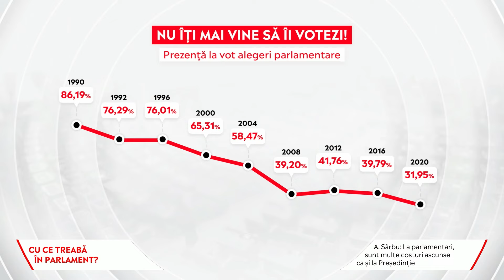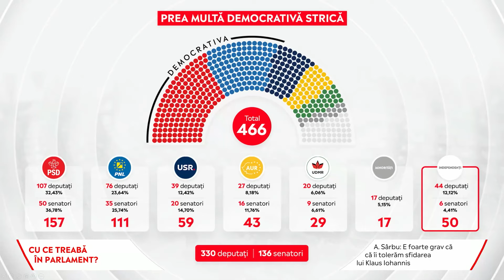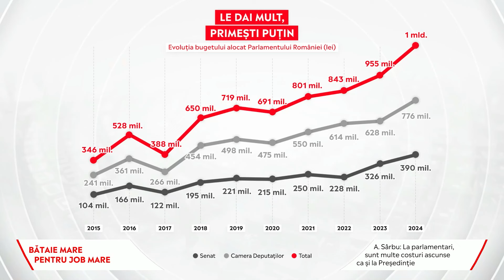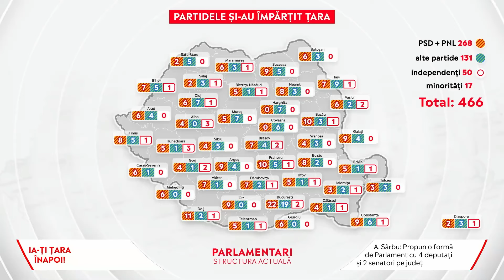Adrian Sârbu: Propun un alt Parlament, format din 280 de independenți, așa cum cer votanții noștri!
Adrian Sârbu: Propun un alt Parlament, format din 280 de independenți, responsabili, identificabili, așa cum cer votanții noștri!

ȘTIU PE CE LUME TRĂIESC - MIERCURI, de la 22:00, pe Aleph News!